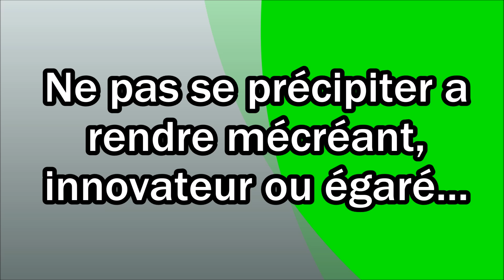Ne pas se précipiter a rendre mécréant, innovateur ou égaré...